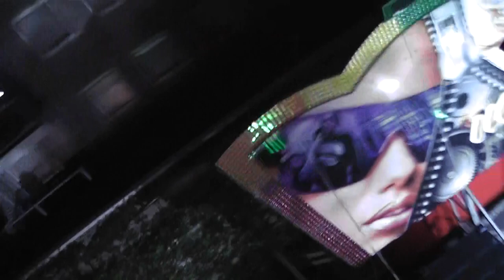Sound Machine | Onride | Kermis Weert 2018 | FULL HD